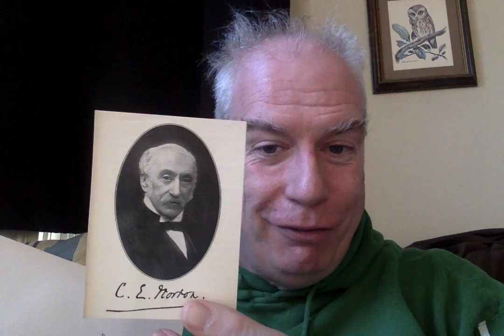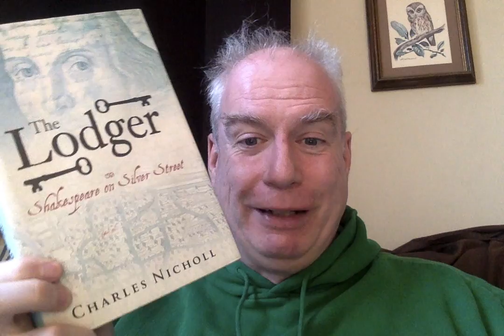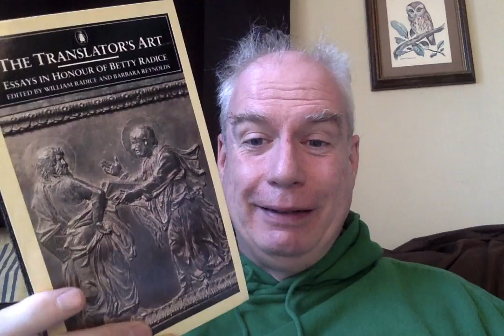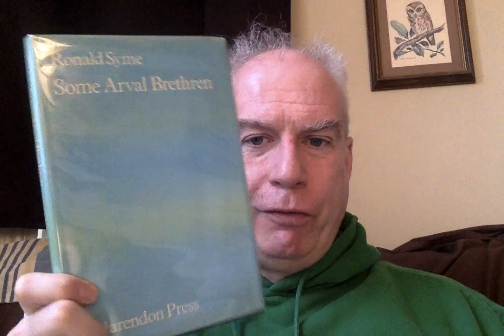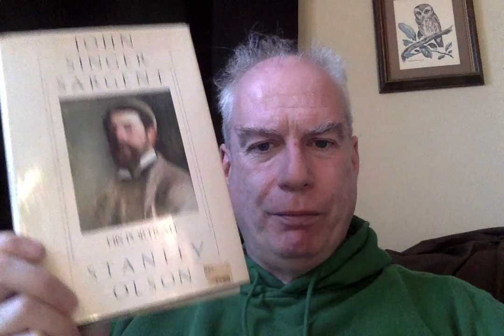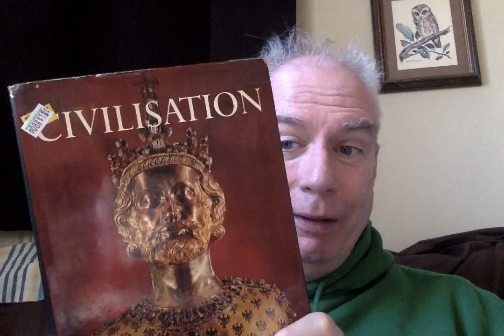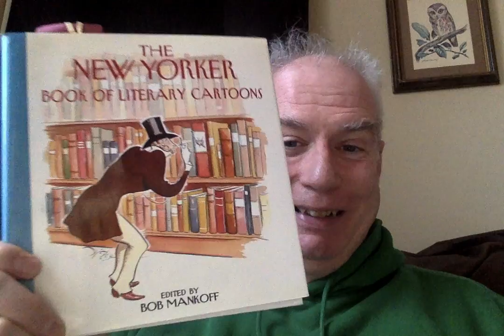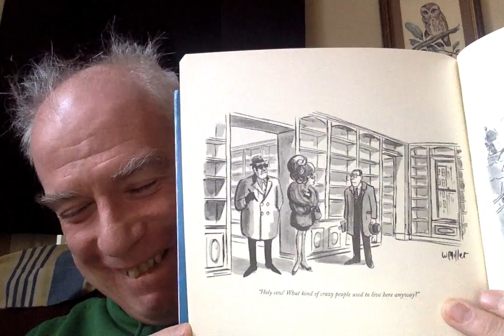A Drunzo-tastic Brattle Bookshop Visit!